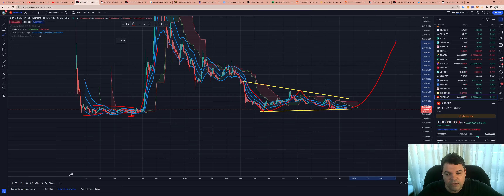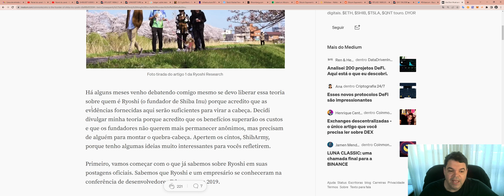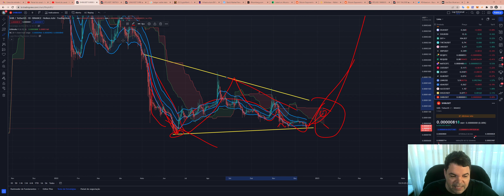SHIBA INU (SHIB) - Análise de hoje, 17/12/2022!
ASSINE Sala de SINAIS (R$300/mês)

TWPvSrVQbDq4wyYiWTg2ubdqCfFhPkdiRw